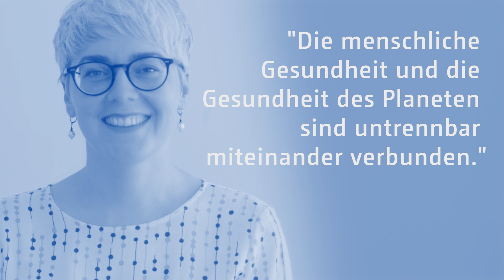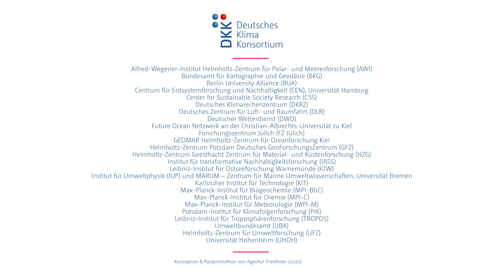Corona schafft Platz fürs Fahrrad | Klima & Mobilität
Fahrrad fahren boomt, Pop-up-Radwege werden kurzfristig eingerichtet. Corona hat den Verkehr und die Infrastruktur großer Städte verändert. Das zeigt, dass das Klima-Sorgenkind Verkehrssektor noch Hoffnung hat. Prof. Dr. Sophia Becker untersucht diese Entwicklung.

REAL SCIENCE, REAL TALK – WISSENSCHAFT ZU KLIMA UND CORONA
18 Expertinnen und Experten renommierter Klimaforschungseinrichtungen reden Klartext und geben einen Blick hinter die Kulissen ihrer aktuellen Arbeit zur Corona- und Klima-Krise. Sie alle sind Mitglied des Deutschen Klima-Konsortiums (DKK).

DIE EXPERTIN

Prof. Dr. Sophia Becker, Technische Universität Berlin, Berlin University Alliance (BUA)

MEHR INFORMATIONEN

Sophia Becker ist Leiterin der interdisziplinären Nachwuchsgruppe EXPERI an der TU Berlin und am IASS Potsdam. Das Ziel von EXPERI ist es zu erforschen, wie die sozial-ökologische Verkehrswende in Metropolregionen gelingen kann

Die Berlin University Alliance ist der Verbund der drei Berliner Universitäten Freie Universität Berlin, Humboldt-Universität zu Berlin, Technische Universität Berlin sowie die Charité – Universitätsmedizin Berlin für die gemeinsame Gestaltung von Wissenschaft in Berlin